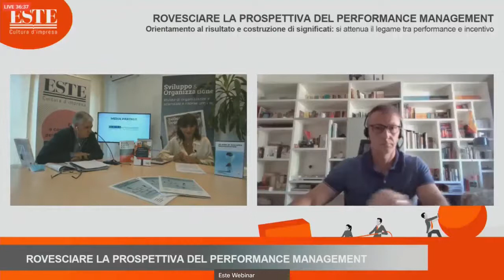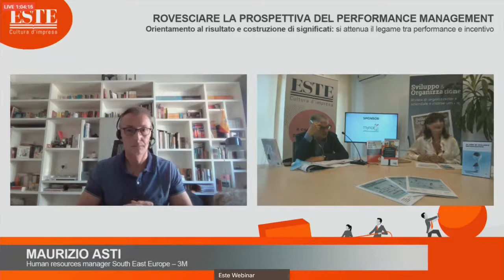Un nuovo patto in azienda per il performance management: l’esperienza 3M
intervento di Maurizio Asti, Human Resources Manager South East Europe di 3M al convegno "Rovesciare la Prospettiva del Performance Management"